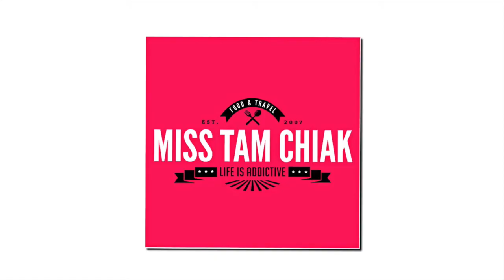Hunk Seafood – Yes, Irresistible Hunks and Lots of Seafood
What happens when you combine grilled seafood and a bunch of overly-excited Thai men dancing in lace skirts?